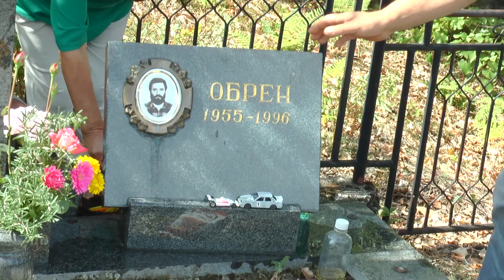25 godina od smrti Obrena Tesica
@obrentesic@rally